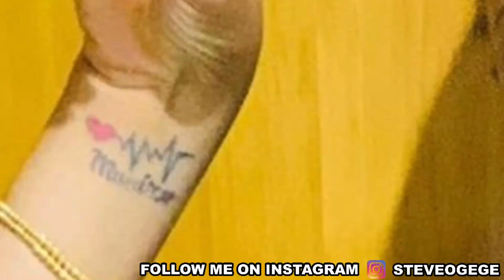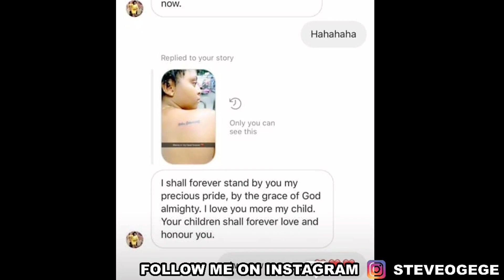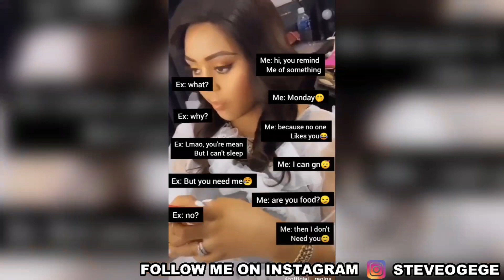8 Regina Daniels Tattoos And What They Mean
8 Regina Daniels Tattoos And What They Mean